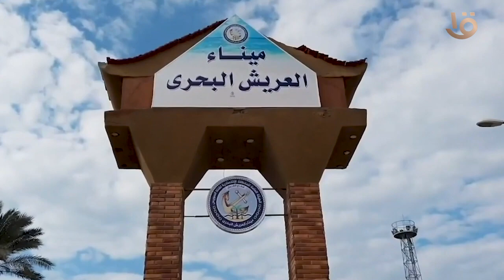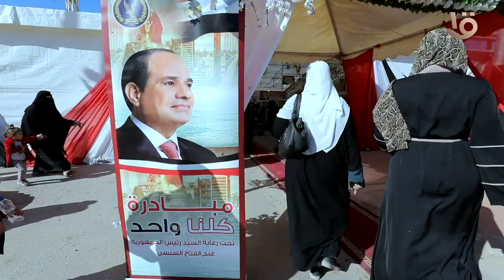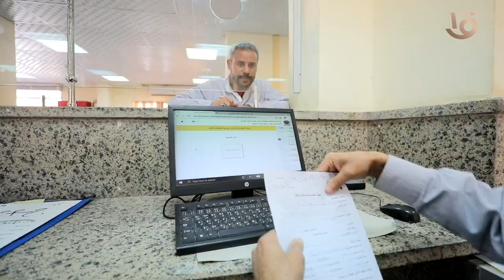تحت مظلة مبادرة كلنا واحد برعاية الرئيس السيسي.. وزارة الداخلية توجه قوافل غذائية لأهالي شمال سيناء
تحت مظلة مبادرة كلنا واحد برعاية الرئيس السيسي.. وزارة الداخلية توجه قوافل خدمية وغذائية لأهالي شمال سيناء